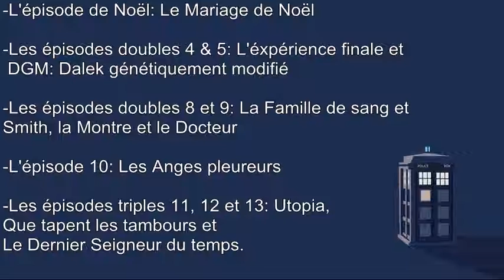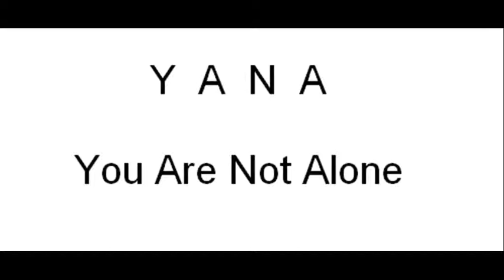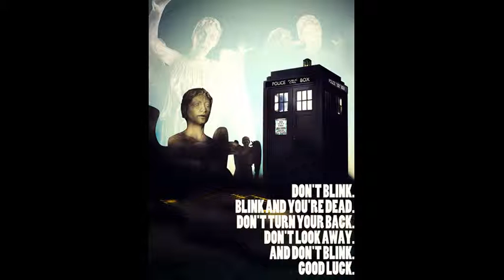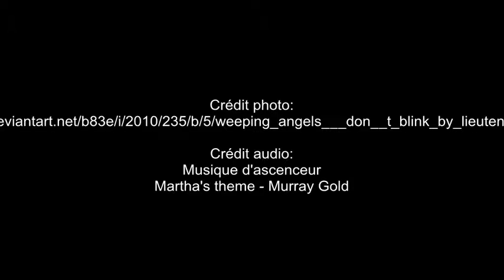The Melting pot - Doctor Who S3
Bienvenue dans the Melting Pot, la chronique qui vous fait gagner du temps! Voici cette fois ci le résumé de la saison 3 de Dr Who beaucoup plus concis! Idéal si vous n'avez pas le temps ou la flemme de la regarder en entier!

Martha's Theme by Murray Gold